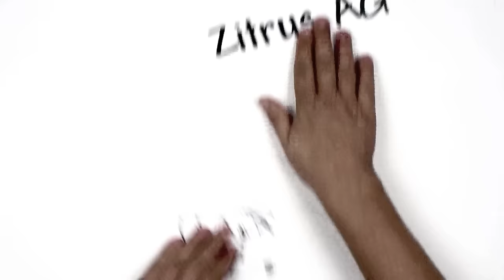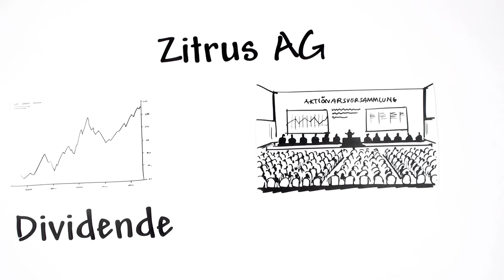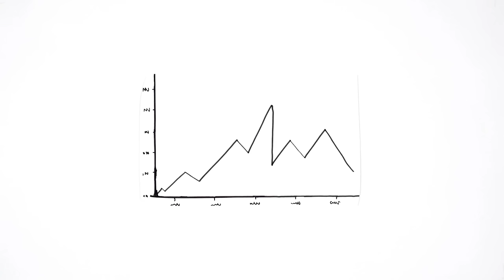Aktien einfach erklärt (explainity® Erklärvideo)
Der erste Teil unser 5-teiligen Aktien- und Börsenserie: Im ersten Teil geht's um die Frage: Was ist eigentlich eine Aktie und wie bringt man ein Unternehmen an die Börse?

Geschütztes Werk gemäß § 60a und § 60b UrhG, weil für schulische Unterrichtszwecke geeignet und bestimmt.